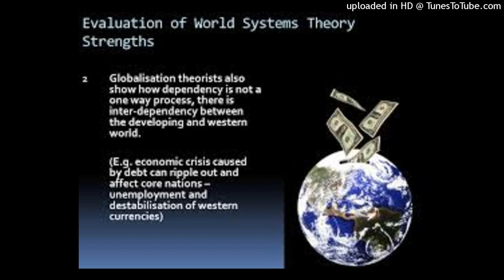Critically engaged with cardamom and class by Ian karlosFitzpatrick changes in agricultural product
Critically engaged with cardamom and class by Ian karlos Fitzpatrick changes in agricultural productivity and mode of production lead to socio economic differences and new class formation